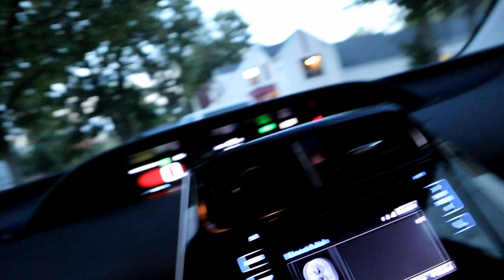Hiking Whiteface mountain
Hiking Whiteface mountain. How did my exercise training prepare me for this hike?